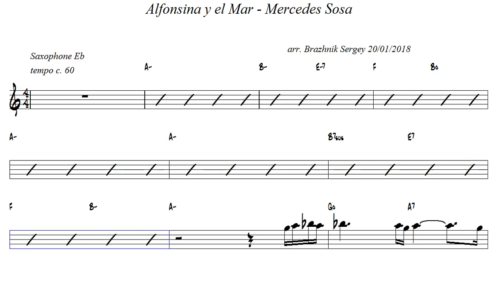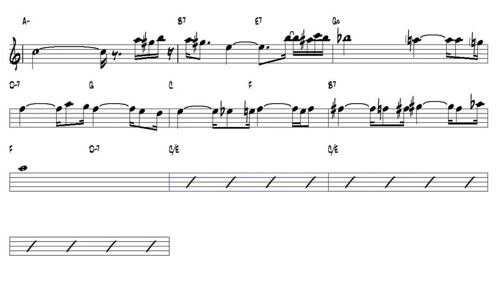Alfonsina y el Mar Mercedes Sosa Eb Alto Sax Play Along